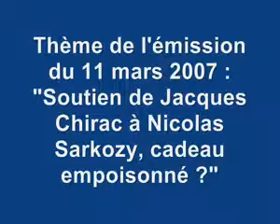Najat dans 1h30 chrono sur I-télé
Najat Vallaud Belkacem, porte parole de Ségolène Royal et candidate aux législatives dans la 4ème circonscription à Lyon, était invitée de l'émission 1h30 Chrono sur i-Telé le 21 mars 2007 dont le thème était : "Soutien de Chirac à Sarkozy"